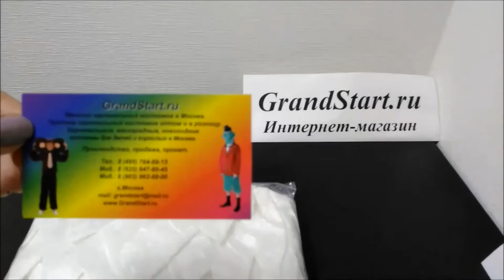👍 Костюм Журавль 🕊 Детский — Магазин GrandStart.ru ❤️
🌟 🇺🇸 Children's Crane 🕊 Costume — Shop GrandStart.ru 🌟
✅Видео Смотреть Обзор Одежда Костюмы Распаковка Товар LifeHacking Лайфхак Видеообзор Интернет-магазин Grandstart.ru ГрандСтарт.ру ®️ ГрандСтарт 💫 СПб. Grand 💫 Start
🌟 Производство, продажа костюмов для детей и взрослых. 🌟